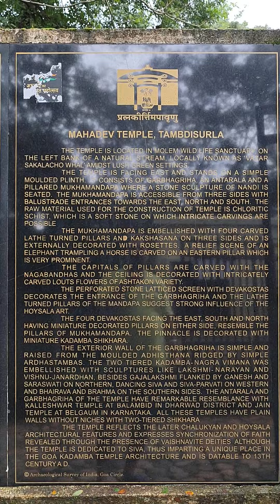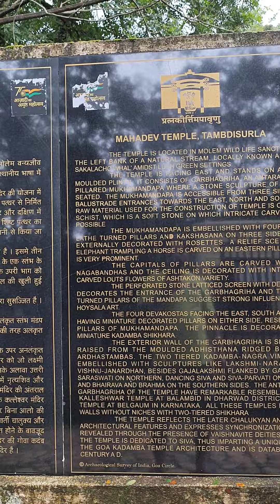Special Visit to a UNESCO World Heritage Site in Goa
This visit is special as it's a world heritage site recognised by UNESCO.

The location is known as Tambdi Surla Temple and has a Shiv Linga inside.

When you are planning to shortlist places to visit in goa, this could be an offbeat location. It will take you around one hour to reach from north Goa.

The temple is a Shiva Temple and is located in dense forest situated some 40 km away in deep. It's all quiet and deep slumber and people with religious sentiments visit this location.

There is a short water stream as well where you can take a bath.